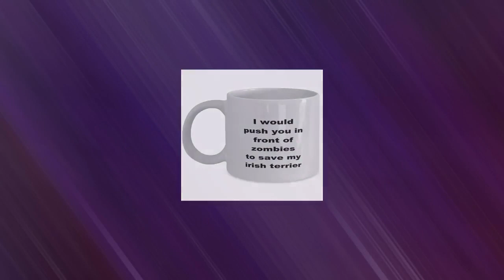I Would Push You In Front Of Zombies To Save My Irish Terrier Coffee Mug 11 Oz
Irish Terrier Coffee Mug makes for elegant gifts that speaks of a person's uniqueness. Don't sweat over the right gifts! This mug is beautiful as it is durable; a great gift to give a loved one. The universal acceptance of a coffee mug as gift makes it a preferred gift choice, and this mug, is an excellent gift to the one you care about. Aside it being a universal gift item, you take the bar notches higher by filling the mugs with coffee samples, special tea samples for their enjoyment and even candy. Isn't that sweet! Wouldn't you want to make that special person happy? Get the Mug before it runs out! Product Features - Irish Terrier Coffee Mug - To show that person how special he/she is, get him/her this coffee mug. - Highest Quality - You don't have to worry about our mugs getting broken in the dishwasher or microwave, they are made from the best ceramics. - Great Irish Terrier Gift - this coffee mug is a great gift during birthdays, wedding anniversaries, graduation, celebrating friendships and the likes. - Printed with Superior Ceramic Inks - A Truly Permanent Imprint That Will Never Fade Or Lose Its Glow. - Shipped from USA - The styrofoam casing guarantees it is shipped in perfect piece.